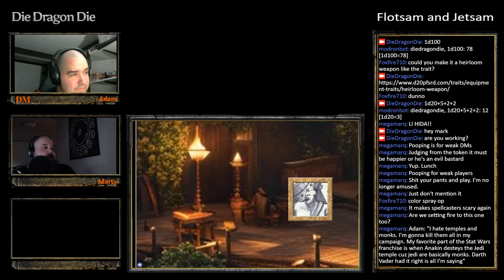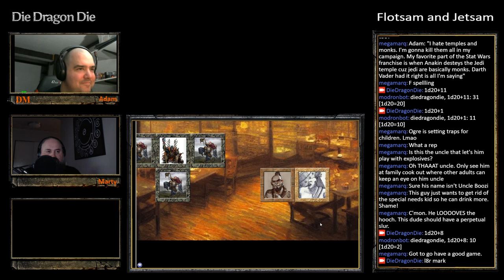Flotsam & Jetsam S01E04 Part 04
Blood of Giants

While half-broken, laying aboard the Wormwood, Black Dog drifts into memories of his recent past: his half-giant orphan siblings, life at the Shattered Refuge and the events surrounding the disappearance of his brother.  Great tragedy strikes the monastery, and from the ashes Black Dog forges a massive blade.  While tending to Black Dog's wounds, Li Hida quietly reminisces about a happy upbringing at the Monastery of the Celestial Comet, and the events that brought him to the Wormwood. While transporting beer and gin to a distant market, he and his friend Songrel are waylaid by bandits.